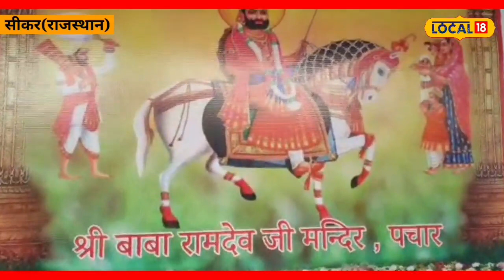यहां मुस्लिम लोग भी करते हैं हिंदुओं के लोक देवता की पूजा, मनोकामना पूरी होने पर चढ़ाते हैं कपड़े का घ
&nbsp;

&nbsp;

राहुल मनोहर/ सीकर. जिले में भारत की आजादी से पहले बने बहुत कम मंदिर है. 1947 के पहले बने मंदिर या तो रखरखाव की वजह से नहीं रहे या फिर उन्हें तोड़ दिया गया. लेकिन सीकर जिले में लोक देवता रामदेव जी महाराज का आजादी के पहले का एक ऐसा मंदिर है. जिसका निर्माण ना तो पंडितों ने किया, न राजा महाराजाओं ने किया और ना ग्रामीणों ने किया बल्कि पाकिस्तान के लाहौर में काम करने गए मजदूरों ने किया. यह मंदिर अपने आप में इतिहास संजोए हुए हैं. इस मंदिर धार्मिक सद्भाव भी सदैव देखने को मिलता है. इस मंदिर में हिंदू हो या मुस्लिम दोनों धर्म के लोग बाबा रामदेव के आगे शीश नवाने के लिए आते हैं.

सीकर जिले के पचार गांव में मुख्य बस स्टैंड से मुख्य बाजार के बीच लोक देवता रामदेव जी महाराज का मंदिर मौजूद है. इस मंदिर का निर्माण 1932 में किया गया था. जानकारी के अनुसार यह मंदिर उस समय का क्षेत्र में सबसे बड़ा मंदिर था. लोक देवता रामदेव जी महाराज के अधिकांश मंदिरों में कामड़ समाज के पुजारी होते हैं.कामड़ समाज के रामदेव जी महाराज आराध्य देव है. लेकिन इस मंदिर में गढ़वाल समाज के पुजारी कई दशकों से बाबा रामदेव की पूजा करते हैं.अधिकांशत: अनुसूचित जाति व जनजाति वर्ग के लोग बाबा रामदेव की पूजा करते हैं. इसके साथ ही मुस्लिम वर्ग भी बाबा रामदेव के इस मंदिर में पूजा करने के लिए आते हैं.

जानकारी के अनुसार इस मंदिर का निर्माण 19वीं सदी में हुआ था. मंदिर पुजारी प्रहलाद गढ़वाल ने बताया कि इस मंदिर का निर्माण 1932 में हुआ था. इस मंदिर को बनाने में मजदूरों का बड़ा सहयोग रहा है. क्षेत्र सहित आस–पास के मजदूर वर्तमान पाकिस्तान क्षेत्र लाहौर में मजदूरी का काम करने के लिए जाते थे. ऐसे में जब भी यहां से टोली बनाकर वे लाहौर जाते थे तो रास्ते में जैसलमेर में स्थित रामदेवरा में रामदेव जी महाराज के दर्शन करते थे. ऐसे में धीरे-धीरे मजदूरों की रामदेव जी महाराज के प्रति आस्था बढ़ने लगी. जिसके बाद रामदेवरा स्थित रामदेव जी महाराज के मंदिर पुजारी से गांव के बारे में बताया तो उन्होंने गांव में रामदेव जी महाराज का एक मंदिर बनाने को कहा. जिसके बाद मजदूर अपने रोज की कमाई का 10% हिस्सा मंदिर निर्माण के लिए देने लगे. करीब 1 साल तक पैसे बचाने के बाद गांव में क्षेत्र का सबसे बड़ा रामदेव जी महाराज का मंदिर बनाया गया.

मुस्लिम धर्म के लोग भी करते हैं लोक देवता बाबा रामदेव की पूजा
बाबा रामदेव भक्त विक्रम मीणा ने बताया कि हिंदू धर्म के साथ-साथ गांव में स्थित मुस्लिम धर्म के लोग भी बाबा की पूजा करते हैं. मुस्लिम धर्म के लोग बाबा रामदेव जी को रामसापीर का अवतार मानते हैं. जिस कारण वह उनकी पूजा करते हैं. यहां प्रत्येक माह की दशमी को भजन– संध्या का आयोजन होता है. जिसमें हिंदू व मुस्लिम वर्ग के लोग आकर भजन कीर्तन करते हैं.

मनोकामना पूरी होने पर भक्त चढ़ाते हैं कपड़े के घोड़े
विक्रम मीणा ने बताया कि बाबा रामदेव जी के भक्तों को घोडला कहा जाता है. जिले से लाखों की संख्या में भक्त बाबा रामदेव जी के दर्शनों के लिए रामदेवरा जाते हैं. पचार गांव में स्थित लोक देवता बाबा रामदेव जी मंदिर की यह विशेषता है कि जब भी किसी भक्त की कोई मनोकामना पूर्ण होती है तो वह यहां आकर कपड़े का घोड़ा मंदिर में भेंट करता है. जानकारी के अनुसार गांव के लोग अपने रोजगार में से 2 से 10 प्रतिशत की बचत कर मंदिर में चढ़ावा चढ़ाते हैं साथ ही इन पैसों से मंदिर की मरम्मत की जाती है.